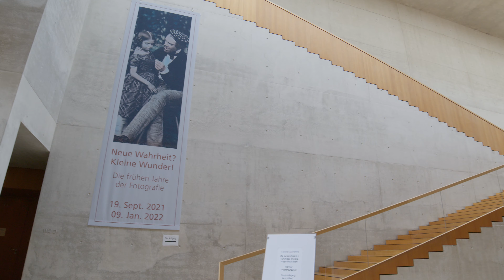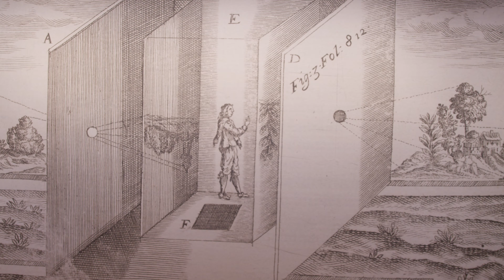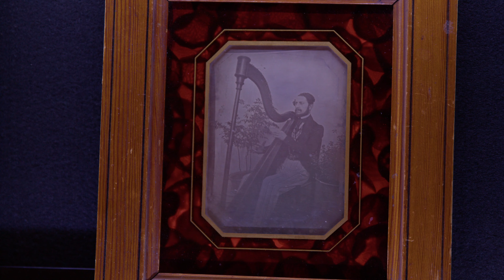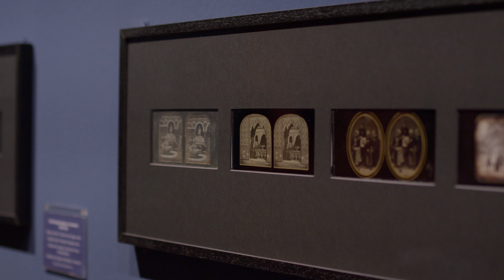Kulturportal - Museum: NeueWahrheit? KleineWunder! Die frühen Jahre der Fotografie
An Schnappschüsse, wie sie die heutige Gesellschaft im Zeitalter des Smartphones zu tausenden macht, war noch nicht zu denken. Eine Fotografie war nicht nur in der Herstellung zeitaufwendig, sie musste auch gut vorbereitet sein. Daher wurde sie als Sieg des menschlichen Intellekts über die Kräfte der Natur zelebriert. Die Naturtreue war die neue Wahrheit. Sie gilt auch heute noch als das ästhetisch vollkommenste Stadium der Fotografiegeschichte. (Quelle: Museum Georg Schäfer)